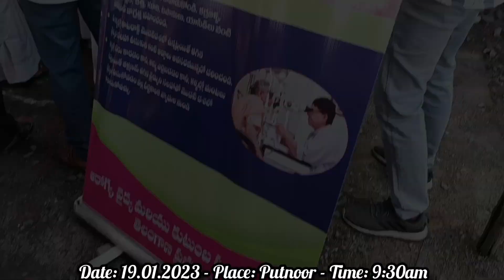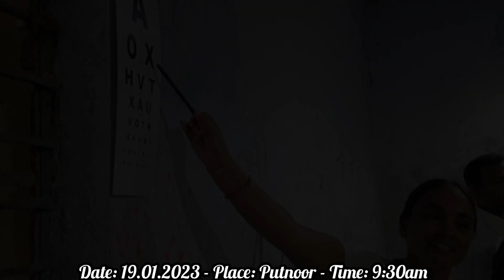పాలకుర్తి మండలం పుట్నూరు గ్రామంలో రెండో విడత కంటివెలుగు కార్యక్రమాన్ని ప్రారంభించిన మన ఎమ్మెల్యే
పాలకుర్తి మండలం పుట్నూరు గ్రామంలో రెండో విడత కంటివెలుగు కార్యక్రమాన్ని ప్రారంభించిన మన ఎమ్మెల్యే  - Korukanti Media